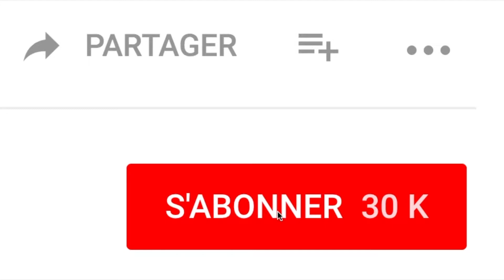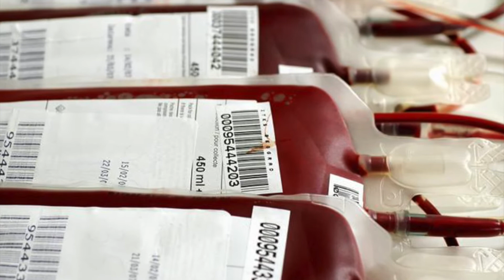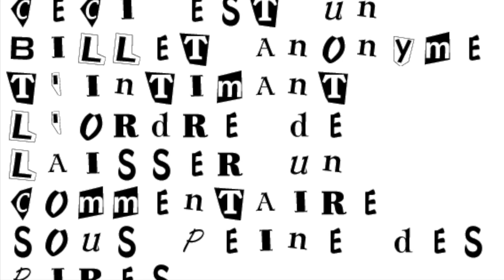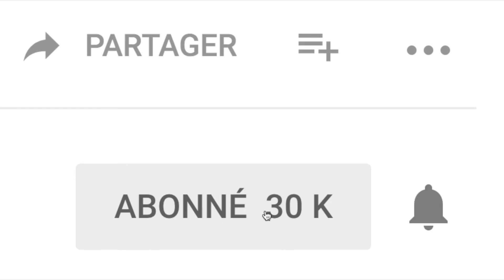10 SECRETS QUE LES SERVICES SECRETS VOUS CACHENT -[Top Tortue]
Dans cette vidéo, nous vous présentons 10 secrets que les services secrets vous cachent.

Les services secrets américains vivent une vie mystérieuse et dangereuse. Il y a beaucoup de mythe à leur sujet mais aujourd’hui, nous allons vous présenter 10 choses que vous devez savoir sur eux.

10 secrets que les services secrets vous cachent:

10: LES SERVICES SECRETS FURENT CRÉÉS LE JOUR DE LA MORT D’ABRAHAM LINCOLN
Abraham Lincoln créa les services secrets  américains le jour où il fut assassiné, le 14 avril 1865. C'est d'autant plus ironique que l'une des missions actuelles des services secrets  américains est d'assurer la protection du président des Etats Unis. A sa création et lors de sa mise en service, en juillet 1865, la "Division des services secrets du Département du Trésor" était uniquement chargée de rechercher les contrefacteurs.

9: IL EMPORTENT TOUJOURS LE PROPRE SANG DU PRÉSIDENT
Afin d’éviter tout risque de compatibilité, ils ont toujours avec eux une poche de sang du président lui-même. Si le président se fait attaquer, par balle ou en corp a corp, les services secrets sont en capacité de faire une transfusion de sang au président. Cela permettra au président de garder ses esprit le temps d'être envoyé dans un hôpital.

8: UN SEUL MEMBRE DES SERVICES SECRETS EST MORT EN PROTÉGEANT LE PRÉSIDENT
Et oui!! Au cours des 115 dernières années, un seul agent est mort en protégeant un président.  Pourtant les agents risquent leurs vie chaque jours pour assurer la sécurité du président. Le 1er novembre 1950, deux nationalistes portoricains ont pris d'assaut la maison où vivait le président Harry Truman tandis que la Maison-Blanche se faisait rénovée. Dans leur tentative d'assassiner Truman, ils ont tiré sur le soldat Leslie Coffelt, un membre des services secrets, à trois reprises. Avant de mourir de ses blessures, Coffelt a riposté en tirant sur un assassin dans la tête.

7: LES NOMS DE CODE
Tout le monde est toujours obsédé par l'idée des noms de code. Le service secret donne en effet des noms de code bizarres aux gens qu'ils protègent. Le président et sa famille reçoivent tous des noms de code commençant par la même lettre. Le président Obama a eu la lettre R et a choisi le nom "Renegade" tandis que Michelle Obama a décidé de prendre "Renaissance".  John F. Kennedy était connu sous le nom de Lancer, Bush s'appelait Tumbler, et Richard Nixon s'appelait Searchlight. Ces noms étaient utilisés afin que les agents communiquent sans dévoiler l’emplacement d’un personnage important en cas de danger.

Le reste est dans la vidéo des 10 secrets que les services secrets vous cachent

Cette vidéo est produite par Top Tortue.

Top Tortue est une chaîne de top sur des sujets historiques, mystérieux, drôles, et insolites.